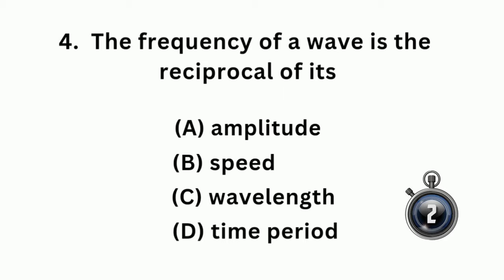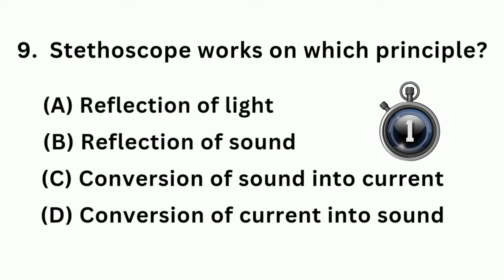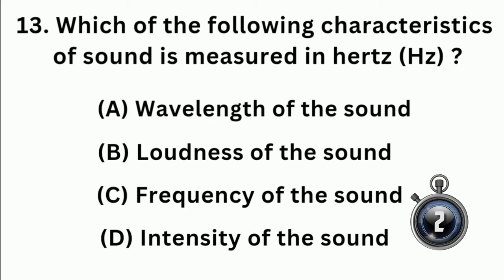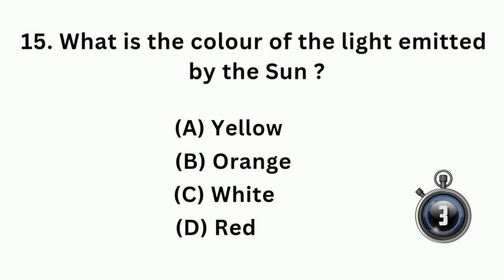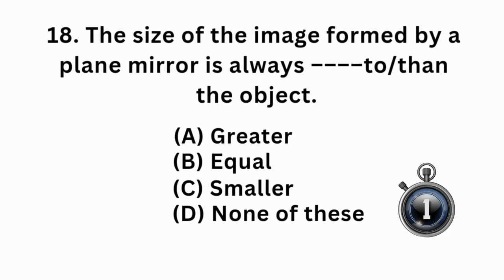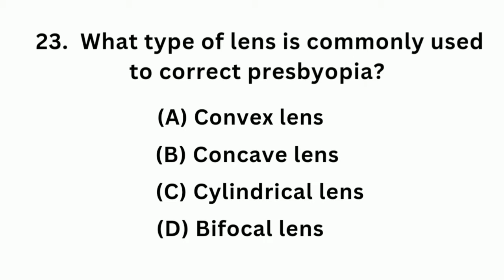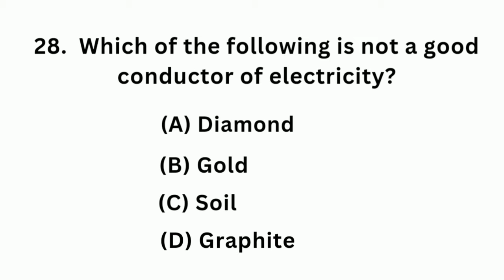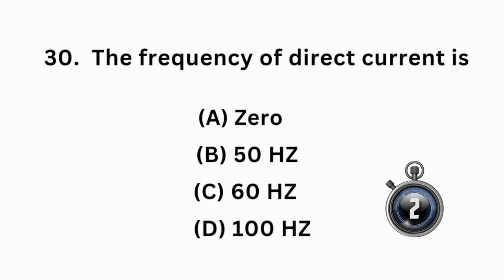GENERAL SCIENCE MCQs Quiz Set 22/ IMPORTANT for All COMPETITIVE Exams.